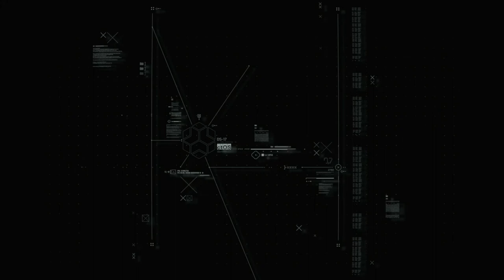#1【やられたらロスト】ハイテクなロンドンの街を楽しもうぜ！「ウォッチドッグス レギオン」【Elza(エルザ)】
-GAME INFO-
■ジャンル：アクションアドベンチャー
■開発元：ユービーアイソフト トロント
■販売元：ユービーアイソフト